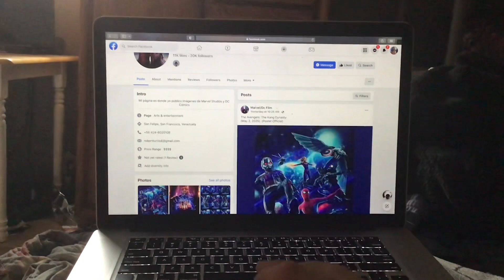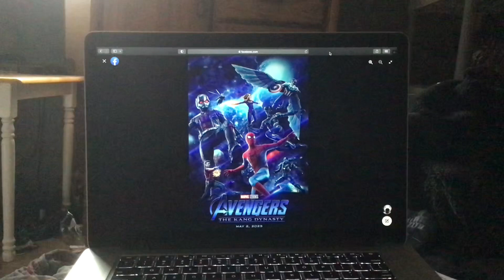The Avengers The Kang Dynasty May 2 2025 Poster Official